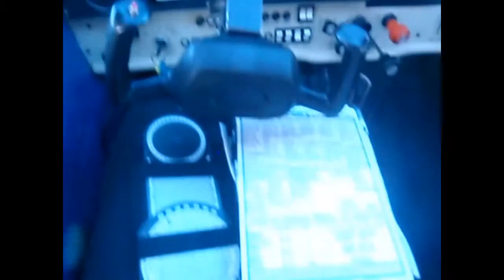C-172 - My First Solo over Opa Locka Airport - 11/15/2012